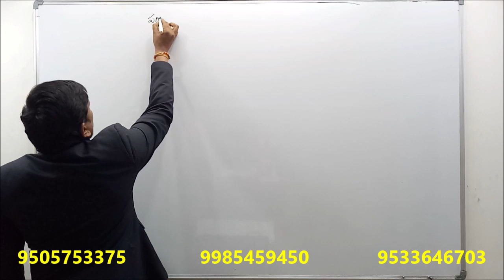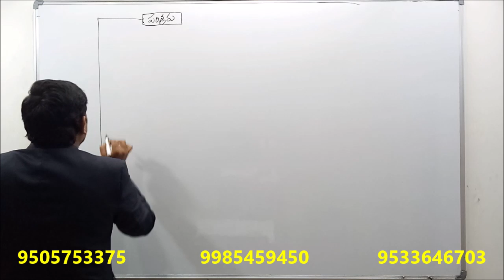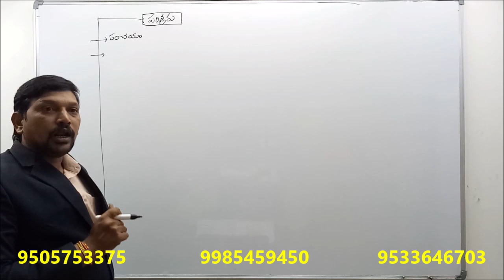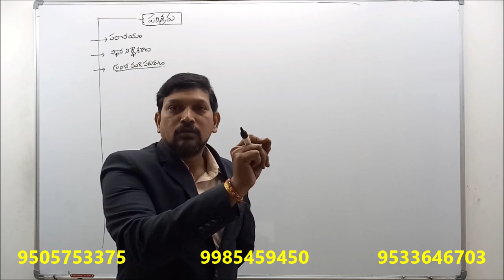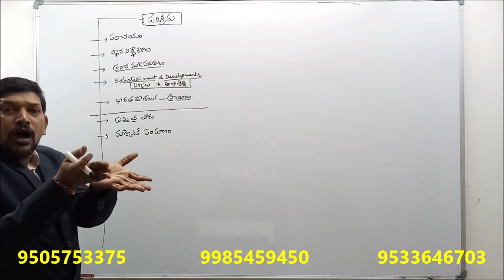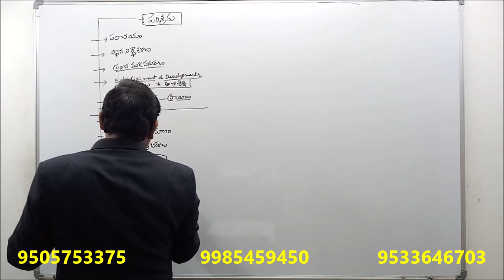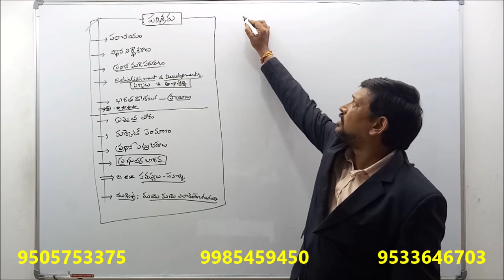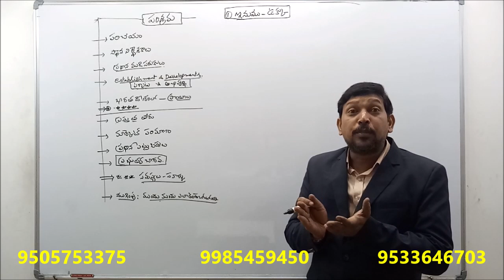APPSC GROUP 1 MAINS || GEOGRAPHY Class -16 || Iron and Steel Industries